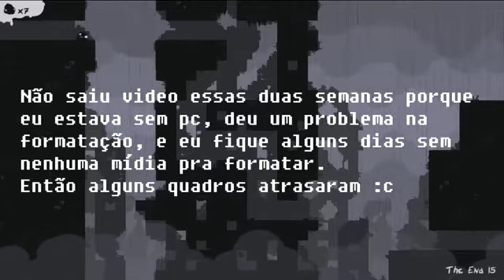Adote um Goblin! (Vídeo em não listado/perdido do Anderzoum) [Lost Media]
Uma NÃO análise de um anime
Eu Fiquei*